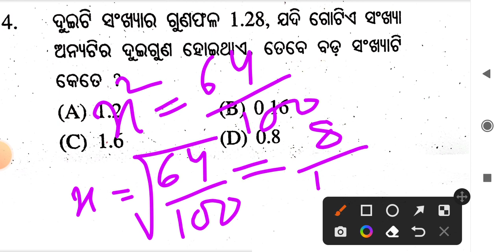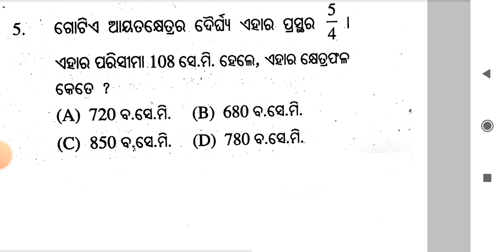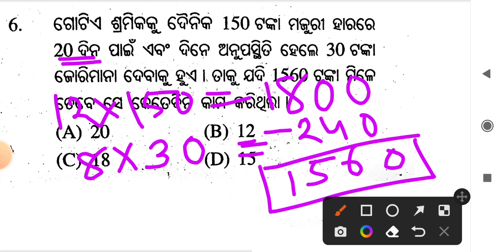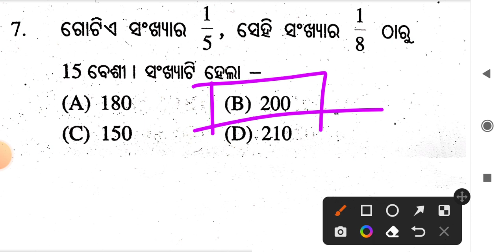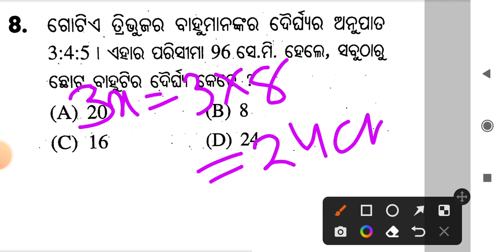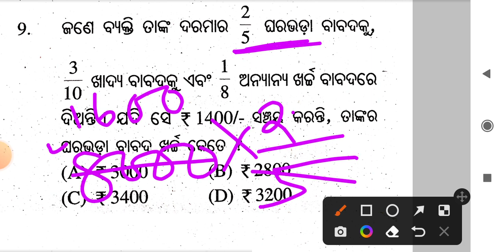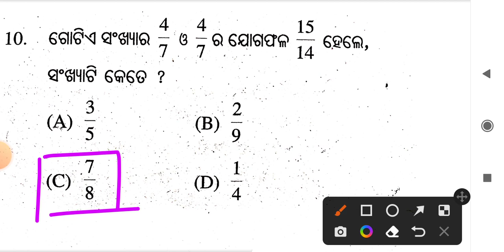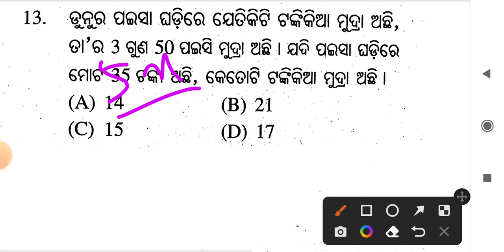Navodaya Vidyalaya Entrance Exam 2023 l Maths By Biswajit Sir l Class-36 l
Navodaya Vidyalaya Entrance Exam 2023 l Maths By Biswajit Sir l Class-36 l ମେଟ୍ରିକ୍ ମାପ ପଦ୍ଧତି l @Biren Sir Odia

Odisha's No.1 Online Platform For JNV & OAV Aspirants

Biren Sir Odia Online Coaching InstituteJajpur, Odisha

biren sir odia, biren sir
biren sir odia navodaya 2022
biren sir odia live class, biren sir odia navodaya
navodaya exam 2023, navodaya exam 2022
navodaya exam, jawahar navodaya
navodaya pariksha, navodaya question
biren sir odia navodaya 2023
navodaya vidyalaya entrance exam class 6th
navodaya vidyalaya entrance exam
biren sir odia navodaya maths
navodaya sahitya , navodaya manasika dakhyata, navodaya bhasa parikhyana
navodaya exam 2022 question paper, jnvst question paper 2023
biren sir odia navodaya math 2022
biren sir odia live class today, navodaya class 5
navodaya answer key 2023, navodaya biren sir odia
navodaya 2022, navodaya 2023, navodaya 2024
navodaya exam paper, navodaya class, navodaya online class
biren sir odia navodaya mental ability test
biren sir odia math, navodaya math, navodaya maths 2023
biren sir odia navodaya 2023 live class
navodaya entrance exam 2023, navodaya question paper 2023
mental ability test, navodayavidyalaya2023, navodaya question answer
2023 navodaya question paper, biren sir odia mental ability
navodaya odia, navodaya exam 2022, navodaya bhasha
navodaya pariksha question, navodaya exam 2023, navodaya pariksha 2022
jnv entrance exam preparation online class
5 class navodaya, biren sir odia navodaya model paper
navodaya entrance exam, navodaya mental ability, navodaya live class
navodaya class by biren sir odia, navodaya manasika dakhyata odia, nabadaya
model pariksha, biren sir odia bruti, biren sir odia navodaya live, navodaya guide
navodaya bhasha pariksha 2023 , jnv answer key 2023, 2023 navodaya
jawahar navodaya vidyalaya, odia passage, paper cutting, mirror image, paper folding
class 5 navodaya question 2022, jnvst 2022 answer key, navodaya school
navodaya odia 2022, navodaya bhasha, navodaya model paper, navodaya answer sheet
navoday ganit, navoday pariksha prashn uttar
navodaya answer sheet 2022, navodaya exam answer key, navodaya exam class 5
navodaya exam date, navodaya form fill up, navodaya exam results
mental ability questions with answer, navodaya mathematics, navodaya syllabus
panchama shani navoday pariksha, 5 class math, class 5 maths